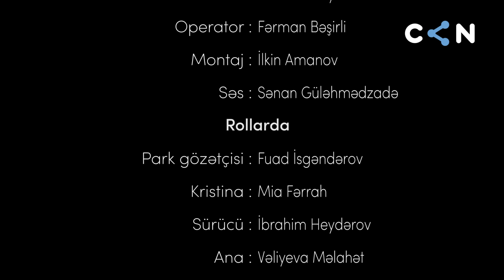Baş rolda: Fuad İsgəndərov | Təklif